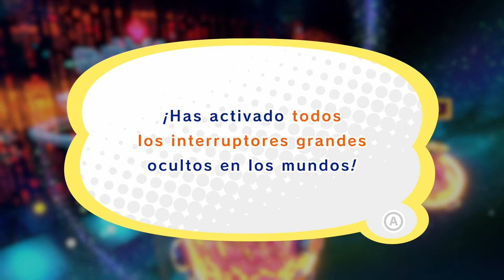Kirby Star Allies - #9